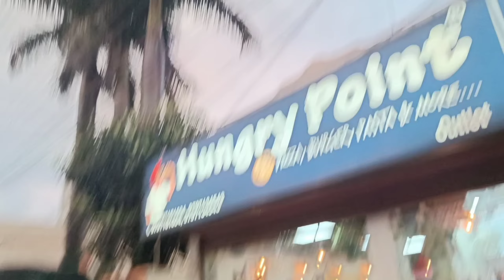Pizza Party With Samba Comedy Star | Gandhinagar ke momos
HELLO EVERYBODY THIS IS MY 101TH VLOG. HOPE YOU LIKE IT IF DON"T THEN PLEASE LET ME KNOW HOW I CAN IMPROVE MY VLOG. YOUR ADVISE ARE MOST WELCOME